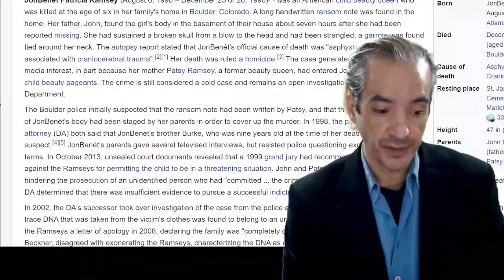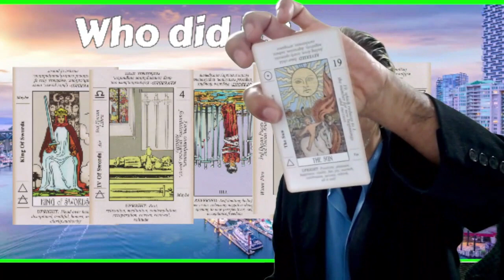JonBenét Patricia Ramsey Murder | Who Did It?| Psychic Tarot Reading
Who Killed JonBenét Patricia Ramsey? In this video I have a look at JonBenet's Natal Birth Astrology Chart and I have a look at what the tarot cards say about her murder.